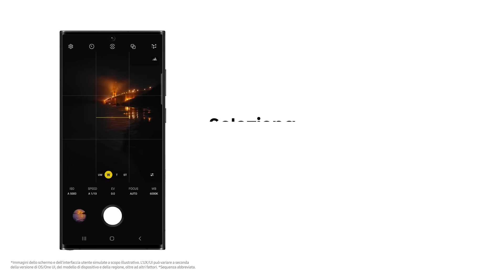Samsung Members Stars: come scattare foto professionali con Expert RAW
I Samsung Members, fedeli fans di Galaxy, ti svelano dei Tips & Tricks per il tuo Galaxy. Questo episodio condiviso da "bluerabbit",  una dei membri Samsung della Samsung Community, ti mostra come scattare foto professionali con Expert RAW. Esplora altri consigli utili per il tuo Galaxy su Samsung Members.